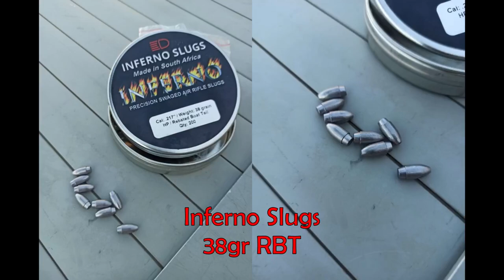Inferno RBT Slugs at 127m with FX Impact M3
Grouping with Inferno 38gr RBT Slugs at 127m

Gear:
FX Impact M3 with Huma Barrel Tension 800mm
Vector Optics Continental 5-30 56 FFP
Element Range Finder Module
Leofoto Tripod
FireFly Action Camera with Numiza Scope Mounts

00:00 Inferno RBT Slugs 38gr
00:07 Aiming Shot
00:35 Shot 1 to 5
01:35 Slow Motion
03:04 Subscribe